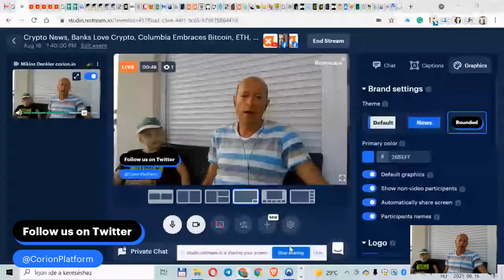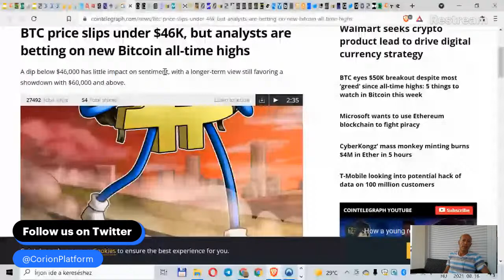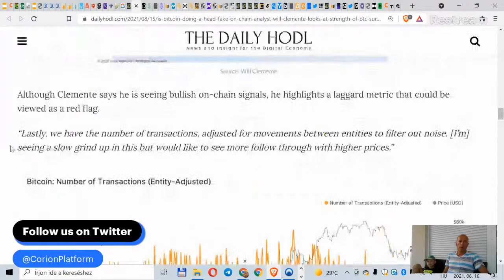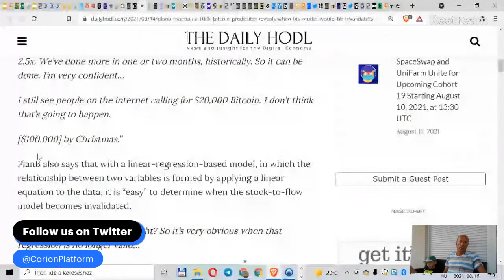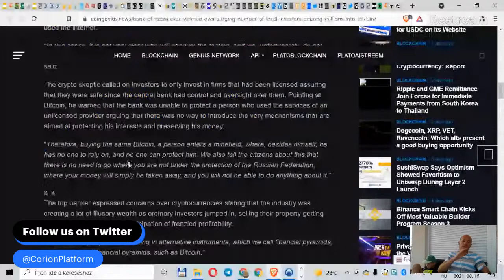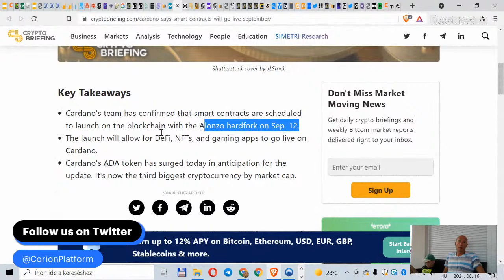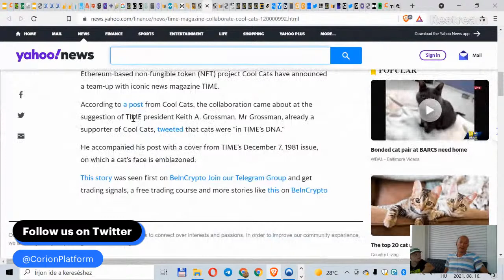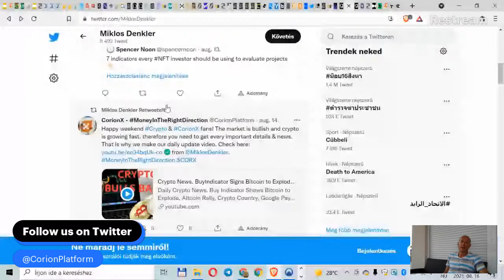Crypto News, Banks Love Crypto, Columbia Embraces Bitcoin, ADA, XRP Bullish, Time Magazine in NFTs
Daily Crypto News. Banks Love Crypto, Columbia Embraces Bitcoin, ETH, ADA, XRP Bullish, Time Magazine in NFTs